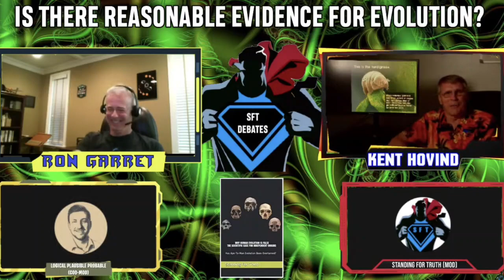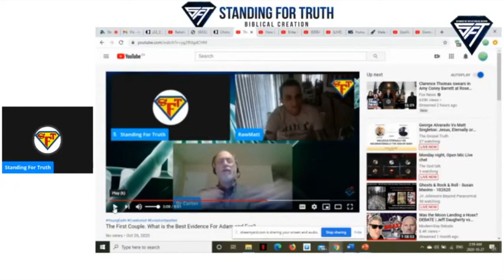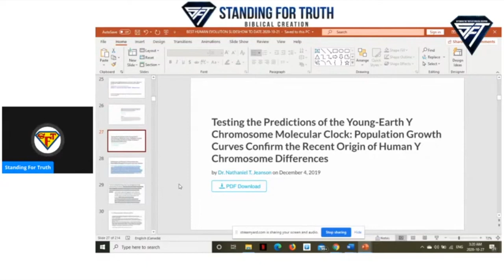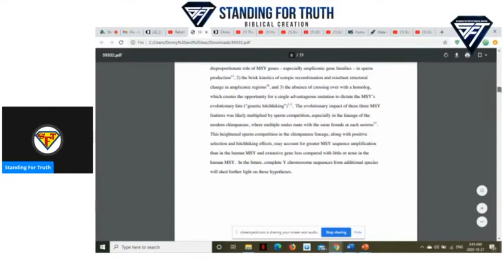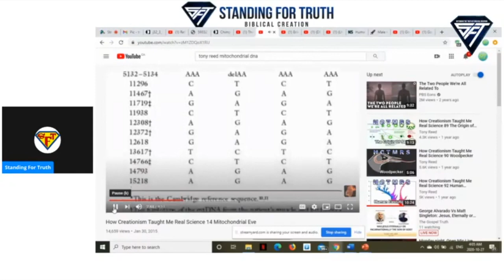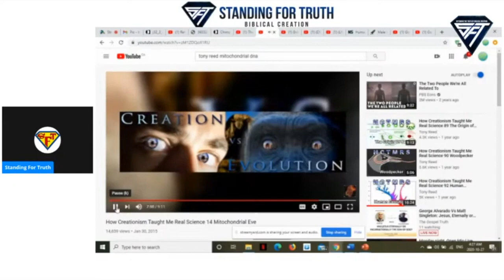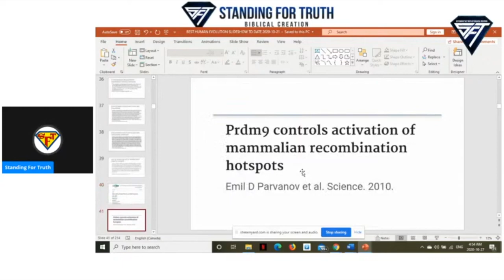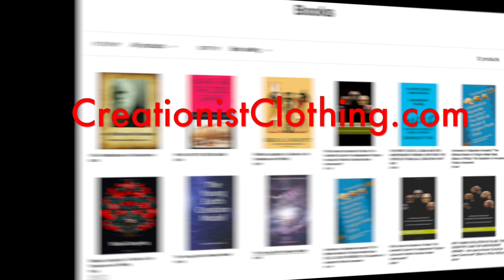The end of Tony Reed & Human Evolution. Tony Reed Destroyed!